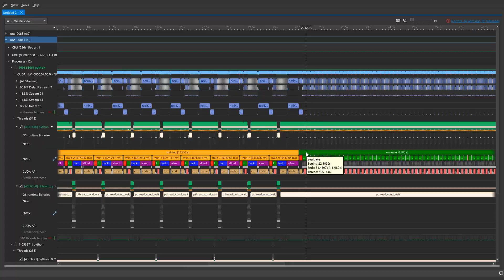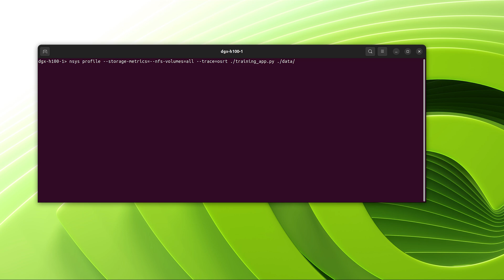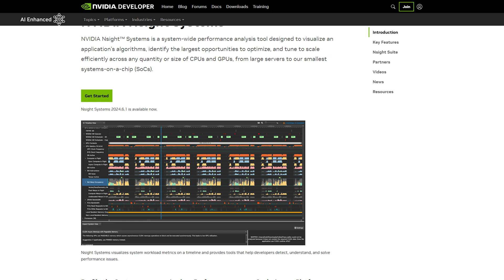Tuning AI Workloads on the VAST Data Platform with NVIDIA Nsight Systems [Storage Profiling]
Modern large-scale AI training is a complex operation, consuming large amounts of data and compute resources.

Optimizing these complex workloads as they run across multiple distributed nodes and devices—all synchronized over a network— is challenging.

To pinpoint performance bottlenecks, developers need to be able to capture and analyze the massive volume of metrics generated by cluster-scale computing.

NVIDIA Nsight Systems is a free system-wide performance profiling and analysis tool. It visualizes performance metrics on a unified timeline to help developers quickly diagnose bottlenecks and boost application performance.

Nsight Systems 2024.7.1 introduces new features to profile and optimize a cluster or cloud application that uses the Vast Data Storage platform to accelerate modern AI storage workloads.